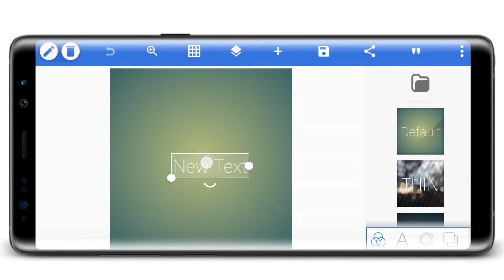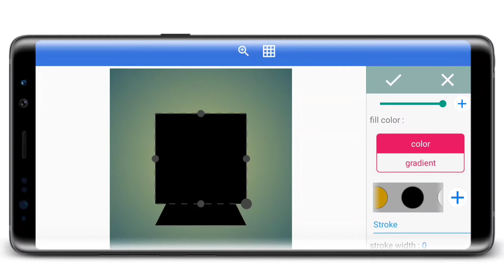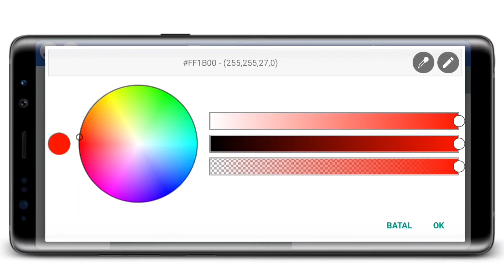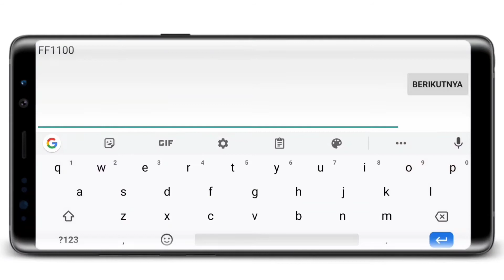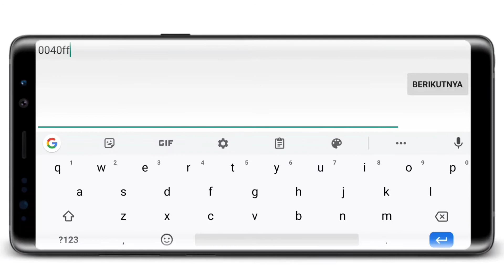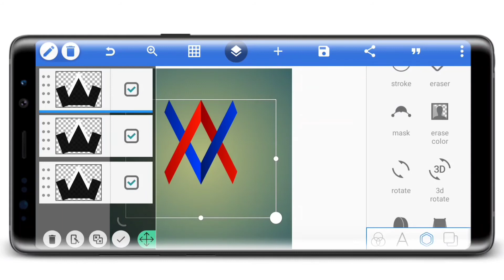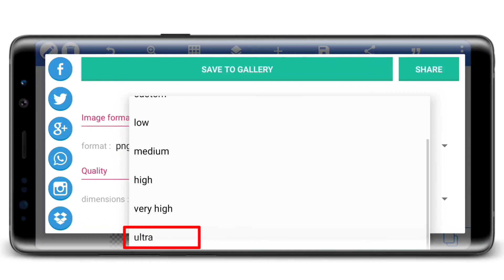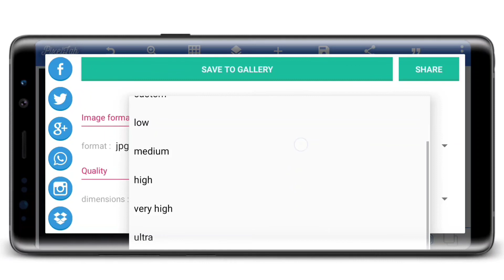AV Initial Logo Design | Cara desain & Mockup logo Inisial 3D keren Di Pixellab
Hallo Bosku, Kembali lagi dgn MHC TUTORIAL.
Divideo kali ini ada Tutorial Cara Desain & Mockup Logo Inisial 3D di Aplikasi Pixellab.